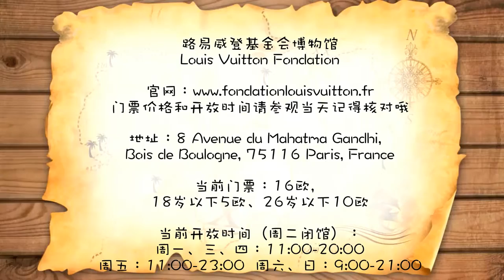【慧琳时间】第15集 莫奈·《海鸥，伦敦国会大厦》Claude Monet-《Les Mouettes, Le Parlement de Londres》